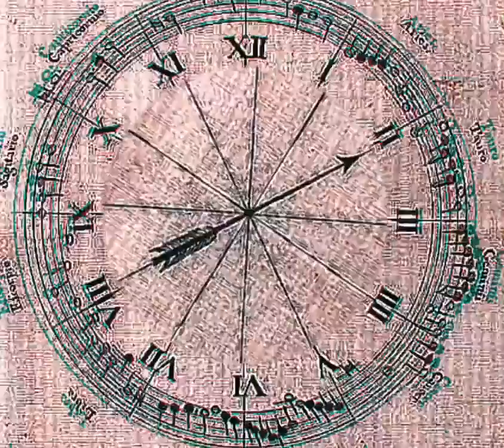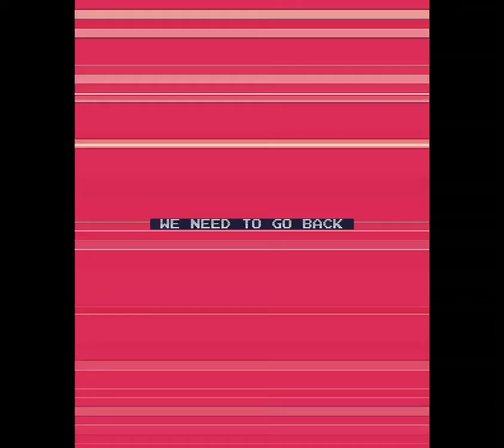DAIF 002, Convictum Restaurandum Inducantur Fidem